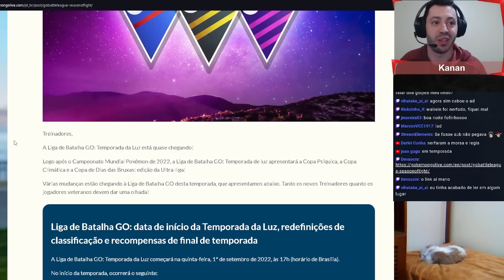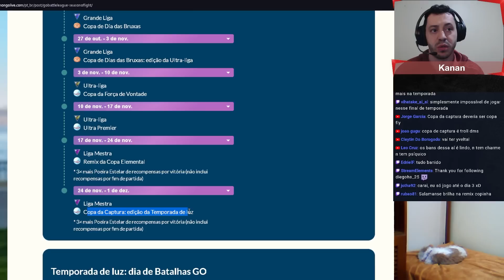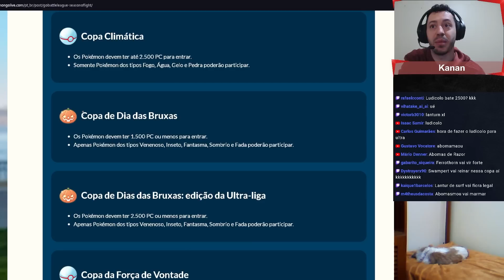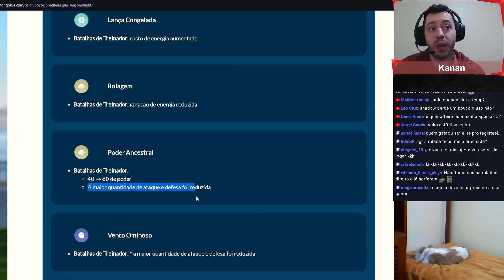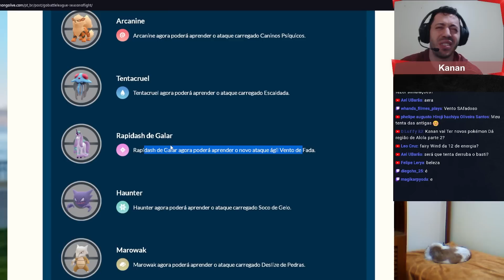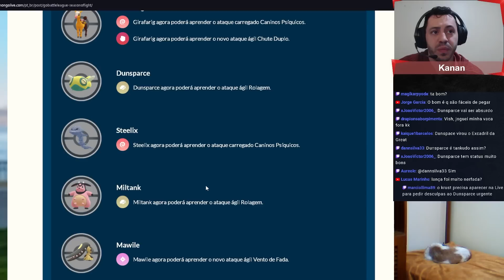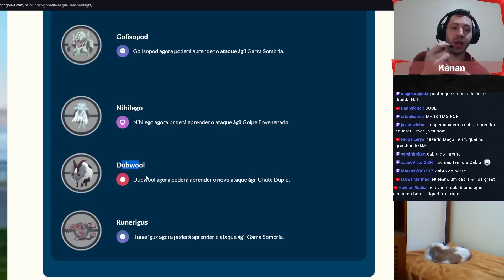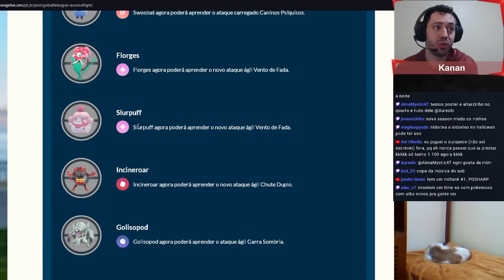Tudo que você precisa saber da nova Temporada da GBL - GO Battle League - Pokémon GO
Tudo o que você precisa saber da Temporada da Luz da Liga de Batalha GO do Pokémon GO, que conta com várias mudanças de golpes, além da adição de golpes novos para mais de 30 pokémons. O que esperar da nova temporada?